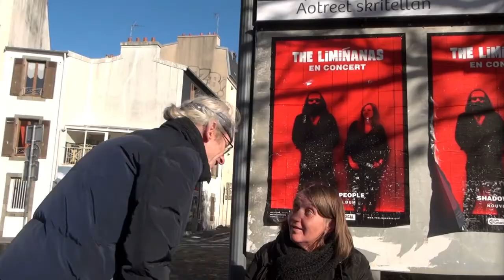Confluence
Un homme traverse la ville avec une mélodie dans la tête en même temps qu’un autre traverse un bois ...

Fiction, comédie, réalisé par un groupe d'usagers du CATTP Rive Droite de Brest lors de l'action culturelle « Le cinéma des usagers du CATTP Rive Droite » proposé par Canal Ti Zef.

En partenariat avec le CATTP Rive Droite, la Médiathèque des Capucins de Brest, avec le soutien du service Internet et Multimédia de la Ville de Brest en 2018 et du Service Promotion de la santé.